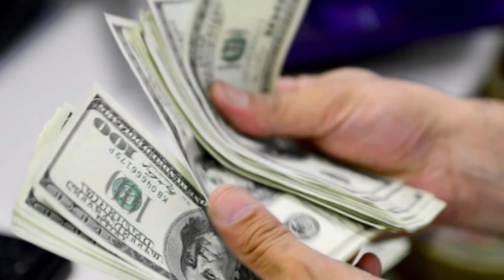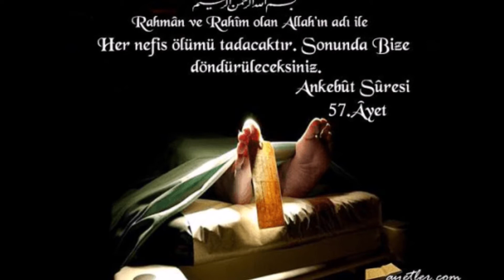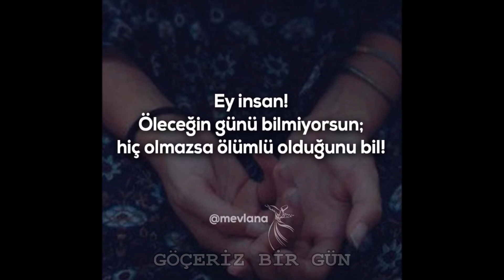GÖÇERİZ BİR GÜN_BAYRAM GÜLTEKİN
Mal sahibi, mülk sahibi, Hani bunun ilk sahibi. Mal da yalan, mülk de yalan, Var biraz da sen oyalan.
"Sular hep aktı geçti kurudu vakti geçti
Nice han, nice sultan tahtı bıraktı geçti
Şu dünya bir penceredir her gelen baktı geçti"                                      Yunus Emre

"Kapı açılır, sen yeter ki vurmayı bil! Ne zaman? Bilemem! Yeterki o kapıda durmayı bil! ...
  Ey insan öleceğin günü bilmiyorsun; Hiç olmazsa ölümlü olduğunu bil!
                                                                                                   HZ. MEVLANA